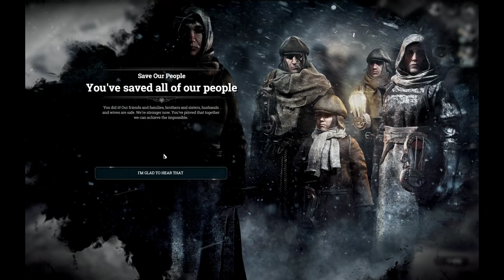Frostpunk - The Refugees | Max Difficulty